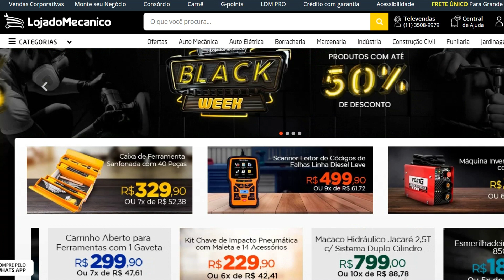Pior que eu imaginava! Essa é a real situação do VW Fusca EP13T1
Com a retirada da tinta da carroceria concluída, é chegada a hora de dar um UP grade a mais no projeto Ferrusca.
Retiramos o cabine do chassi, e nos surpreendemos com tantos podres. Usamos um produto de limpeza, solupan automotivo, para retirar toda essa sujeira impregnada.
Em seguida lavamos com uma lavadora de alta pressão. Agora sim sabemos a real situação do Ferrusca para trabalharmos de uma forma impecável.
O que vocês acharam da estrutura do nosso VW Fusca? Comentem aqui em baixo.
Canal de construção e modificação automotiva. Para você que curte entretenimento automotivo, tipo Discovery turbo, Mestre do metal ou uma boa série do Netflix, este é o canal. Vale muito a pena assistir.

Smarter Welding, Equipamentos em Solda